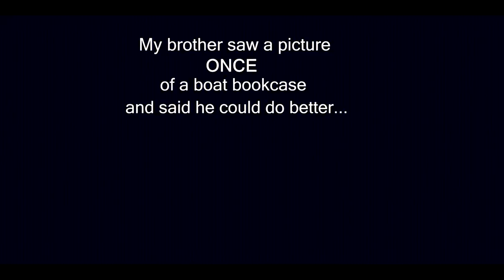How To Build A Viking Ship Bookcase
I documented my brother all Summer because I knew no one would believe he built this from scratch. Enjoy

KnightlabProductions@2018